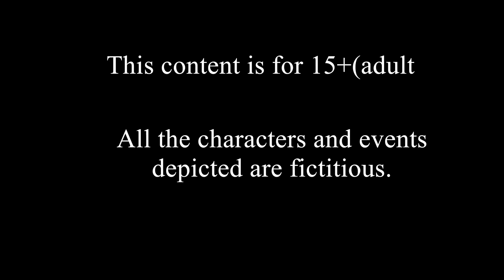SASURIR KOSTO || bengali cartoon || 2d animation || thakumar jhuli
this is bengali fairy tales,an animation story channel,here you can watch all types of animated bengali story,cartoons,the channel is for suspence,enjoyble,fairy tales and all kind of videos.